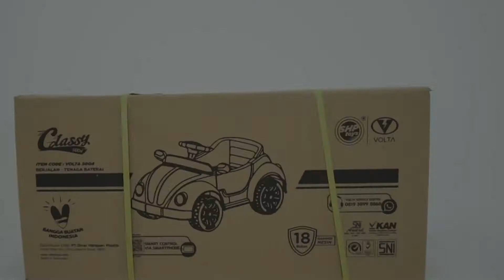UNBOXING & CARA PERAKITAN MOBIL MAINAN AKI | CLASSY | VOLTA 5004 | SHPTOYS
Yuk di ihat sampai habis jangan di skip yah.

mainan Volta dengan tampilan penuh gaya dan modern, sangat keren dibawa kemana saja, akan membawa petualangan Happy Kids semakin menarik. Di lengkapi dengan lampu serta musik akan membuat hari - hari Happy Kids semakin dinamis

Dengan bahan yang sangan aman dan tentunya sudah lulus Uji Standar Nasional Indoneisa).

Dapat dikendarai menggunakan remote ataupun manual dimana saja Happy Kids akan melaju. Baik di jalanan beraspal bahkan bermain dirumahaja akan sama menyenangkan!
Lakukan pemesan CLASSY (VOLTA 5004) sekarang!
Jangan sampai kehabisan yaa!!